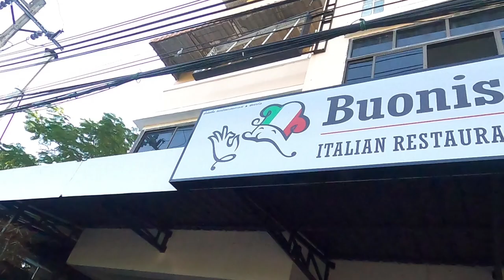ถ้า อยากกินของดี ต้อง buonissimo [ อาหารอิตาลี ] ที่ไม่ได้มีแค่ พิซซ่า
วันนี้เราพามาดู มาชิมอาหารเด็ด เมนูพิเศษ ที่ยังไม่ได้ตั้งชื่อ ว่าจะอร่อยและ อลังการ ขนาดไหน ถ้าอยากลองชิม โทรสั่งจองก่อนครับ อาจไม่ได้มีทุกวัน ร้านนี้ บอกเลยว่า ยินดีนำเสนอ ทุกเมนู อย่างแน่นอน